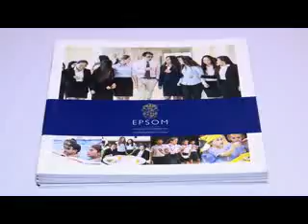ရန္ကုန္ျမင္ကြင္းက်ယ္ (15.6.2015) Seg-1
UK Private School EPSOM College International School